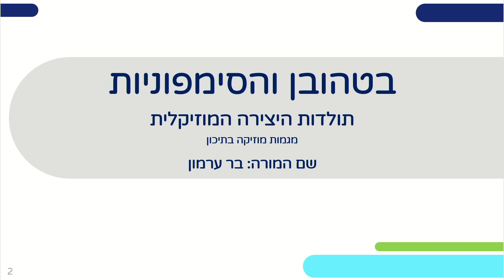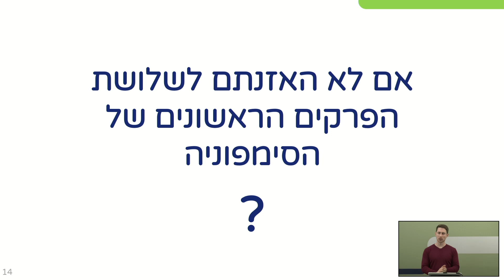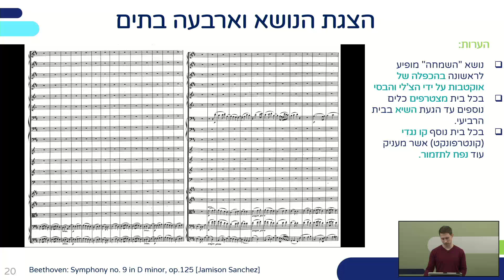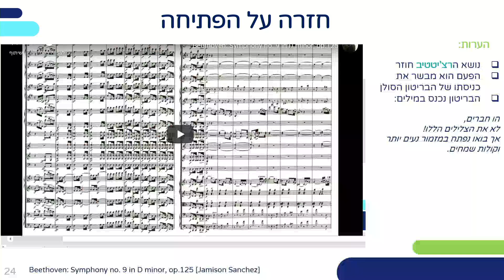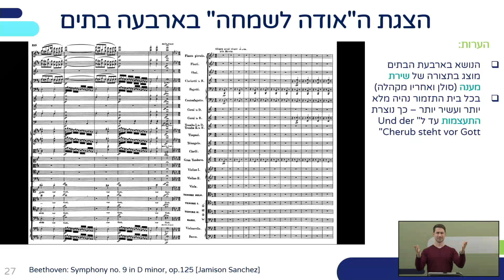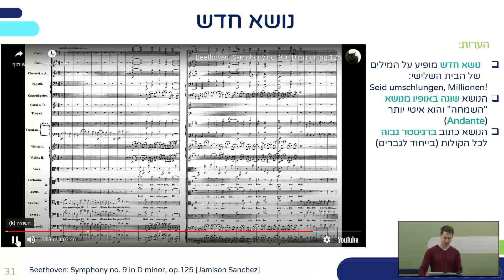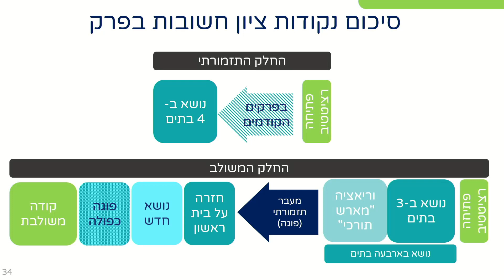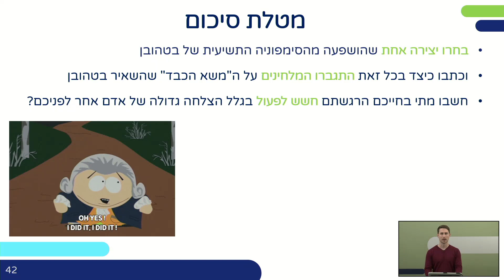בטהובן והסימפוניות | מוזיקה לכיתות י,יא,יב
שם המורה: בר ערמון
למידע נוסף במרחב הפדגוגי:

*קוד השידור: 1_tciob7hw*